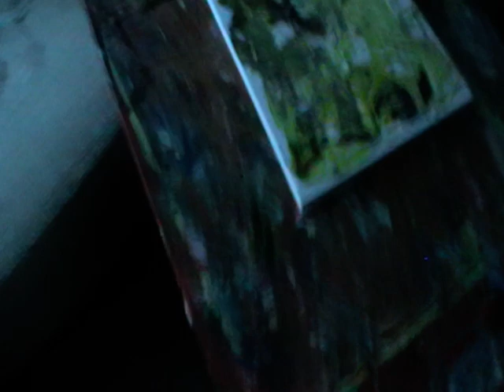Oliver Bebbington (Bill rolling brass) Surreal automatism, ABSTRACT PAINTING.Surreal art.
Affordablebritishart.co.uk  Oliver Bebbington Entitled,Bill rolling brass. 2020